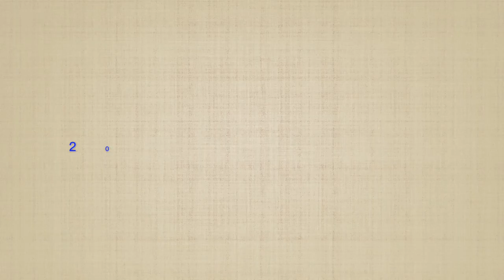2019籃排營 回顧影片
2019 籃排營 回顧影片